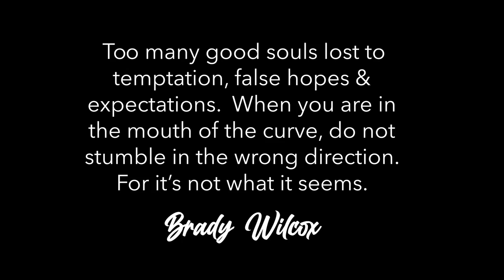Brady Wilcox - 7 Mile Curve (Official Video)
Official Video for "7 Mile Curve" by Brady Wilcox

Too many good souls lost to temptation,
false hopes and expectations.
When you are in the mouth of the curve,
do not stumble in the wrong direction.
For it's not what it seems.